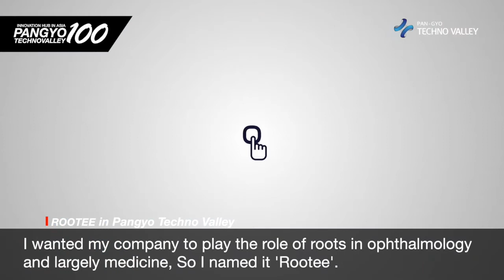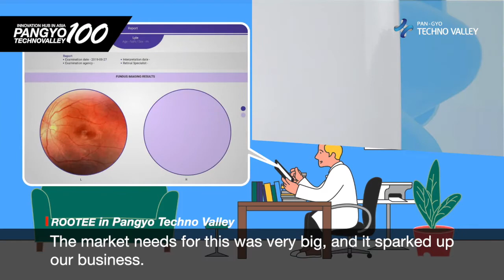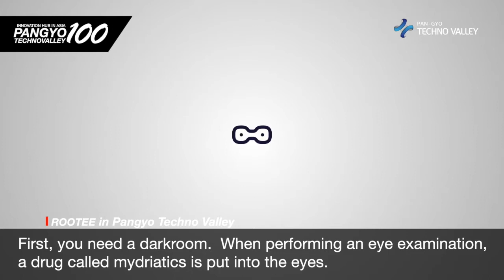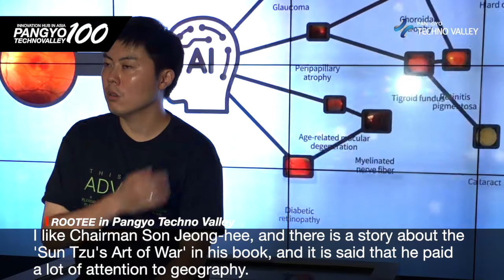[100 Companies in Pangyo Techno Valley] Rootee Health protects 'eyes' with eye disease test solution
[100 Companies in Pangyo Innovation Hub in ASIA] Rootee Health protects 'eyes' with eye disease test solution

-Increased accuracy of eye disease diagnosis with unmanned complex examination system and AI technology
-ELI Solution advances into developed countries with strategic investment from Green Cross MS

The progression of the damage of the optic nerve can be prevented if eye diseases are detected early. But 80% of those who lost eyesight had not had an early diagnosis. Losing eyesight due to eye disease occurs not only in developing countries with insufficient infrastructure, but also in developed countries with low access to ophthalmology medical care.  ELI Solution reduces the risk of progression of diseases by diagnosing eye diseases accurately. Gyeong-min Kook, the CEO of Rootee Solution, said, "The eye is the only organ in which the blood vessels can be imaged, and you can find out about the information about systemic diseases. The eyes can present a roadmap to a healthy life."

Founded in April 2017, Rootee Health has been contributing to the prevention of eye diseases in developing and developed countries by using an unmanned eye disease complex screening system and AI as conducting KOICA's CTS (Creative Technology Solution) project. The experience in developing countries played a big role in enhancing the completeness of the eye disease test solution, and based on this experience, Rootee Health received a strategic investment from Green Cross MS in last January and entered the developed countries as well. Kook explained, "By the second half of 2021, more advanced eye disease testing solutions will be introduced to the market, and after launch, we will secure a number of AI technologies to create a new type of eye disease care model."

Rootee Health provides a test solution for patients who are expected to develop eye disease complications due to chronic diseases to be diagnosed early. On this, Kook emphasized, "If you miss the treatment time because you have not detected eye disease early, the optic nerve will be damaged to the point of becoming blind with the three major blindness diseases. People with chronic diseases are highly exposed to eye disease complications and blindness, so you should get checked regularly. The early complication detection service should be performed in the medical clinics (non-ophthalmological medical environment) that current patients of chronic disease are visiting."

However, non-ophthalmological medical clinics may feel burdened to hire a separate optometrist, and it is not easy to read eye diseases with specialized knowledge. Also, it is difficult to establish an examination environment (such as darkrooms) like an ophthalmological clinic in a non-ophthalmological medical environment. To solve these problems, Rootee Health is conducting non-face-to-face early diagnoses of eye diseases and continuous management solutions and membership services as its main business.

ELI Solution provided by Rootee Health is an eye disease test solution that can be easily used by the general public. The feature of this product lies in the "eye examination automation technology" that automates the process of obtaining good images with AI technology while being portable. "If you just place your face like a VR, the eye exam is done within 10 seconds, and you can finish the eye exam for both eyes within 30 seconds. It is the first portable automatic photographic eye exam device. Because it is portable, it has a big advantage over conventional fixed fundus camera," Kook said.

ELI Solution can also be used in conjunction with an AI-based diagnostic assistance system to instantly identify diseases in the field. Expensive fixed cameras are gradually developing into complex medical devices such as OCT, but this product can be positioned as the optimized product for fundus imaging.